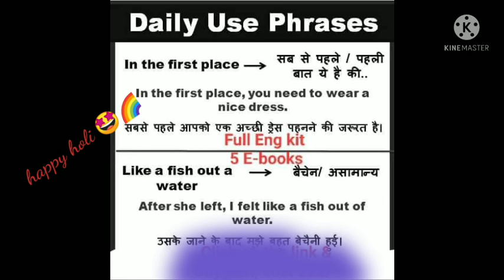March 13, 2022